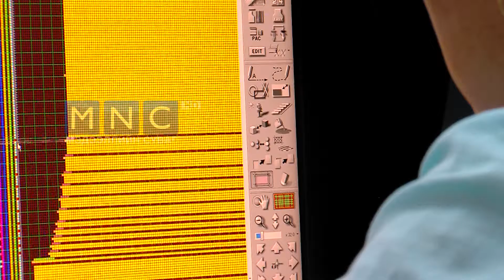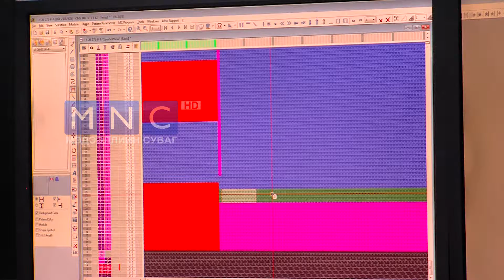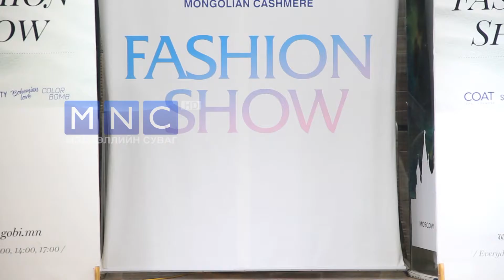rener 10 09